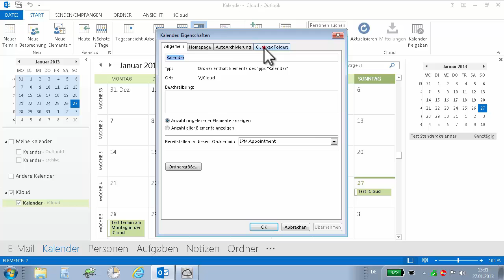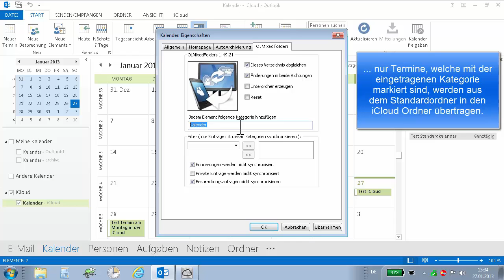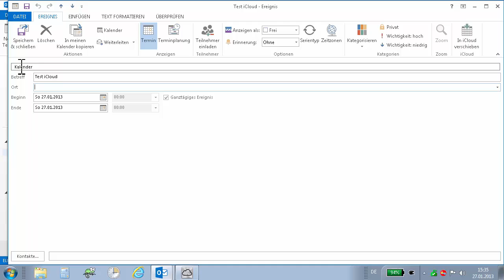iCloud Termine im Outlook Standardkalender anzeigen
Diese Anleitung zeigt Ihnen eine Möglichkeit, wie Sie Ihre iCloud Termine im Outlook Standardkalender anzeigen können. Sie erreichen das mit dem Outlook PlugIn OLMixedFolders von Somebytes.